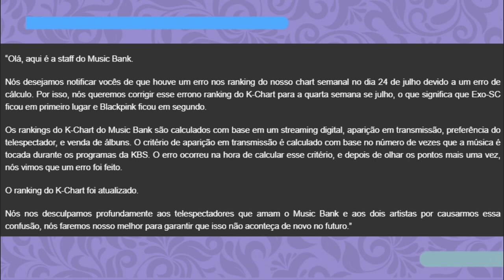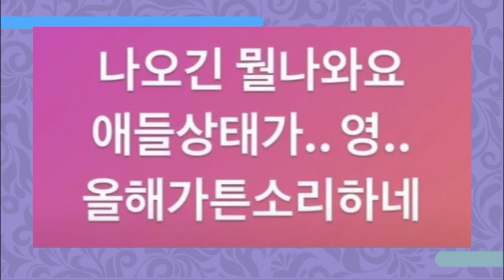TRETAS DA SM: Joy feminista, Krystal deixa a sm (e mais...)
Hoje viemos contar pra vocês algumas tretas recentes dos artistas da SM. Venham ficar informados do que tá acontecendo.

Quem somos?